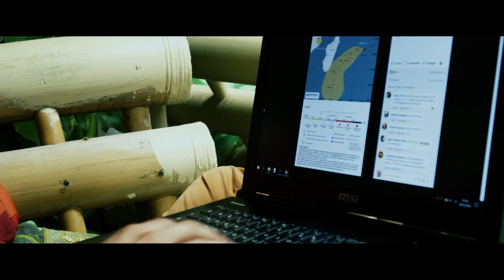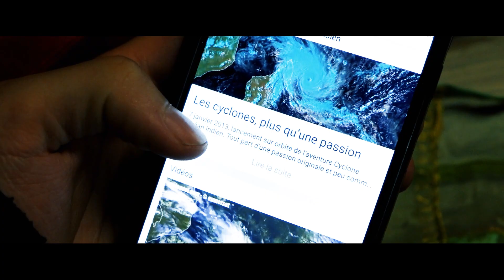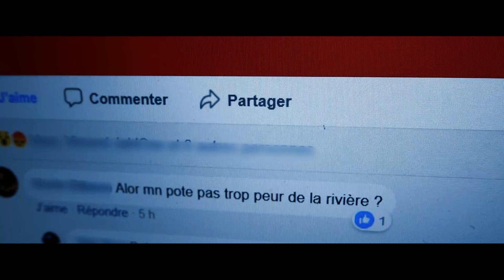Ile de La Réunion : Cyclone Berguitta - au coeur de la catastrophe !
Le 18 janvier 2018, la tempête tropicale Berguitta (ex-cyclone tropical intense) touche l'île de La Réunion sans qu'aucune alerte particulière n'ait été émise. Pourtant, le météore cause des dégâts considérables et provoque des crues majeures sur le Sud de l'île, conséquences d'une pluviométrie très intense et inattendue ! Prévoyant, mes colocataires et moi-même décidons de rester calfeutrés chez nous. Ce film raconte notre rencontre avec la tempête Berguitta, telle que nous l'avons vécue depuis notre maison !
Il est le premier épisode de votre nouvelle web-série : "La Réunion : histoires d'une île". Réalisation et idée originale : Brieuc Coessens.